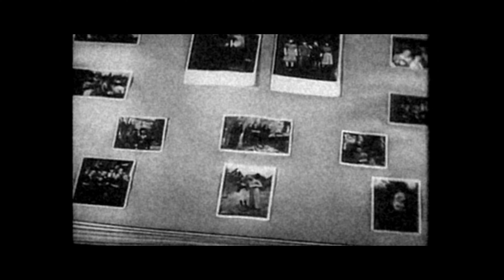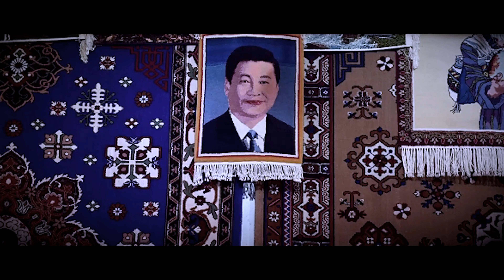"RE-EDUCATION" Chinese Concentration Camps | Documentary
This is a documentary I made on the current oppression of the Uyghur people.

Sfagsi Pictures